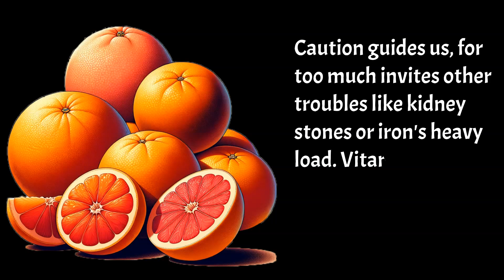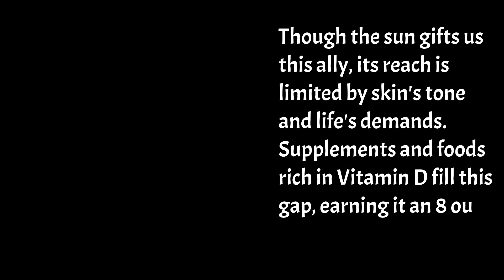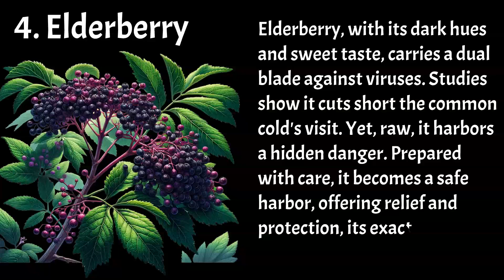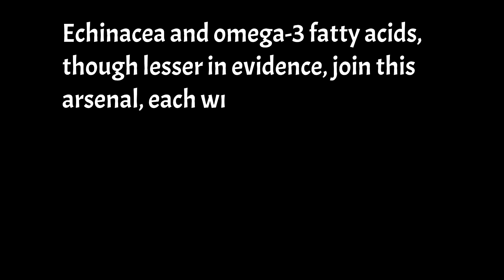5 best supplement to boost Immune system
A generally healthy person can still have a weaker immune system compared to others, evident through various signs and symptoms such as frequent infections and slow wound healing.

Vitamin C is highlighted as a primary supplement for immune support, noted for its antioxidant properties and ability to activate crucial immune cells.

Despite its benefits, Vitamin C cannot prevent the common cold but can shorten and alleviate symptoms, particularly under stress.

The optimal daily intake of Vitamin C is between 200-500 mg, with higher doses offering no significant improvement and potential risks.

Natural sources of Vitamin C are mentioned, though achieving high dosage through food alone is challenging.

Vitamin D is emphasized for its role in immune system modulation and its ability to decrease the severity of respiratory infections.

Adequate daily exposure to sunlight is crucial for Vitamin D synthesis, yet supplementation is often necessary, especially for those with darker skin.

Zinc is recognized for its importance in immune cell production and its effectiveness in reducing the duration and severity of colds when taken as lozenges.

Elderberry is noted for its antioxidant and antiviral properties, offering protection against viruses and reducing the duration of colds.

The consumption of elderberry requires caution due to its toxicity in raw form, highlighting the importance of proper preparation.

Probiotics, particularly Lactobacillus and Bifidobacterium strains, are underscored for their role in supporting gut health and, by extension, immune function.

The recommended intake of probiotics is specified to be at least 10 billion CFUs per day to achieve beneficial effects on the immune system.

Echinacea and omega-3 fatty acids are also mentioned as supplements with some evidence supporting their immune-boosting effects.

A balanced perspective on supplementation is advocated, acknowledging both the benefits and the potential risks associated with excessive intake.

The discussion reaffirms the complexity of the immune system and the nuanced role of nutrition and supplements in supporting immune health, emphasizing moderation and informed choices.